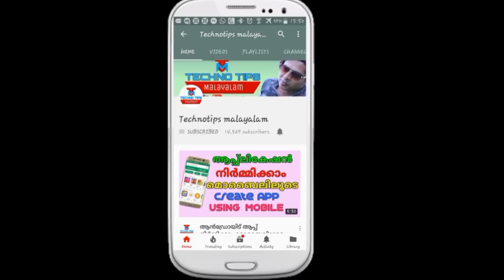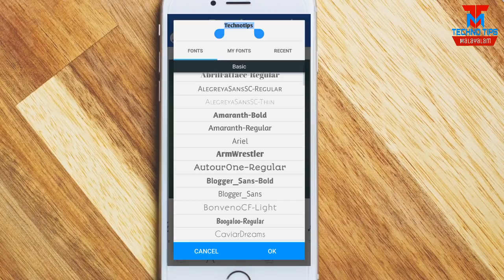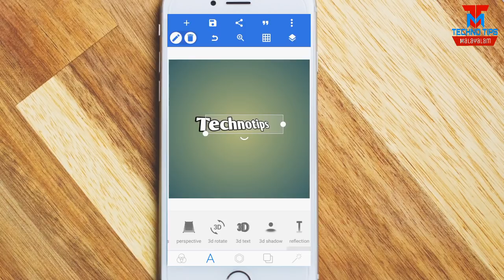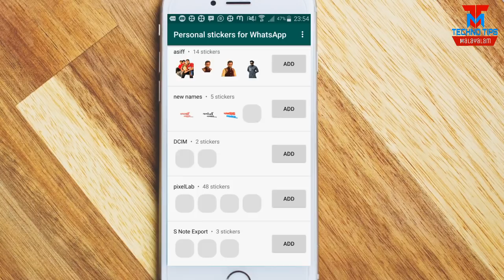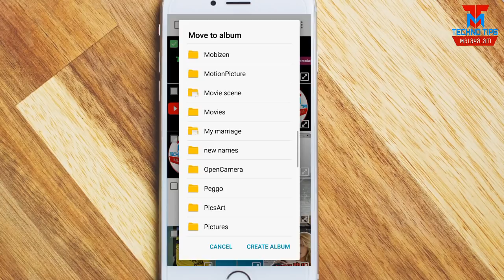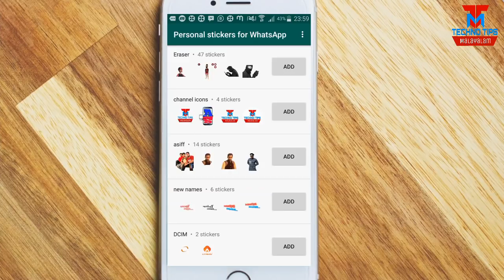സ്വന്തം പേരിൽ 3D സ്റ്റിക്കർ നിർമ്മിക്കാം | How to Make 3D Text Stickers for WhatsApp in Malayalam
സ്വന്തം പേരിൽ 3D സ്റ്റിക്കർ നിർമ്മിക്കാം | How to Make 3D Text Stickers for WhatsApp in Malayalam | Whatsapp Sticker Tricks

Tips and tricks malayalam
Technotips malayalam